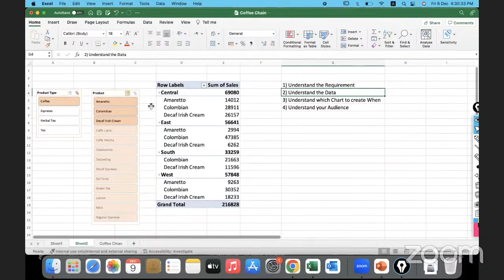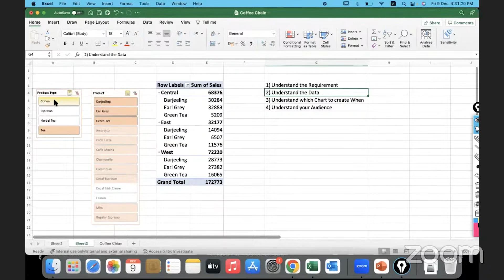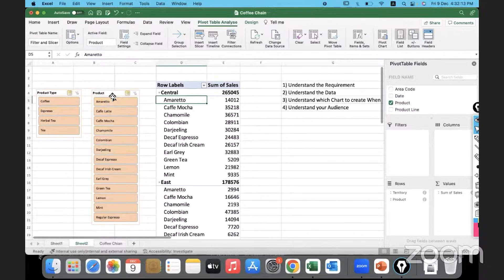Data Analytics using Excel | Part 52 | 360DigiTMG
- Understanding which chart to create is crucial in data visualization to effectively represent data.
- Different types of charts, such as bar charts, pie charts, histograms, bullet charts, and dual-axis charts, serve different analytical purposes.
- Tailoring data representation to the audience is essential; reports should align with their roles, interests, and information needs.
- Excel's slicer feature serves as a visual filter, aiding in easily selecting and manipulating data subsets.
- Slicers can be used even for fields not directly present in a pivot table, and they intelligently update based on user selections, reflecting the relationships between data elements.

About 360DigiTMG
360DigiTMG is a 9-year-old training & consulting organization led by stalwarts of the industry who are alumnus of premier institutions like the Indian Institute of Technology, Indian Institute of Management and Indian School of Business. 360DigiTMG since its inception has been the forerunner in the space of management and niche programs that aid in up-skilling and cross skilling executives across various levels and domains. 360DigiTMG has been conducting training programs across the globe for corporate and individuals alike.
360DigiTMG is one stop solution to all the trainings in emerging technologies such as Artificial Intelligence, Machine Learning, Big Data, Project Management, Quality Management, etc. 360DigiTMG is a training company, which is a division of the analytics consulting firm Innodatatics Inc.